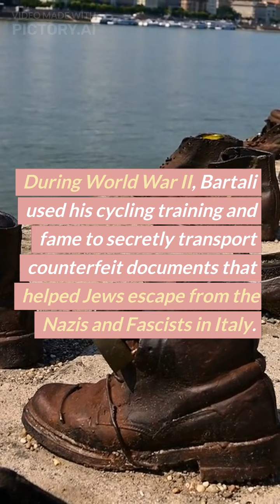Gino Bartali, Hero or Saint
A great cycling legend, hero and may become a saint. Gino Bartali, a brief story of an athlete who saved the lives of many Jews.